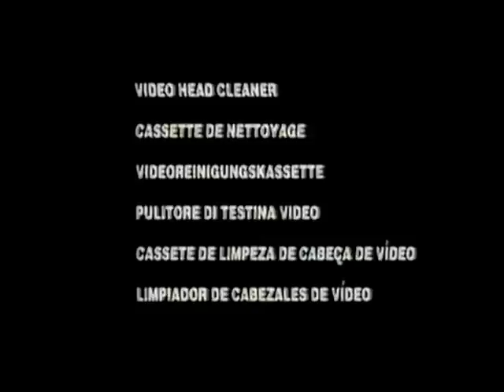TDK Video Head Cleaner Tape